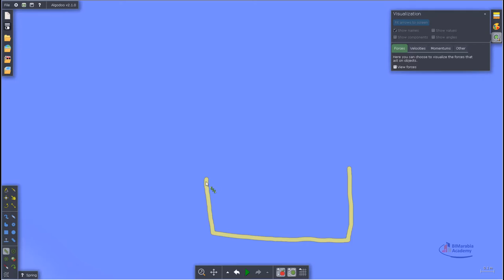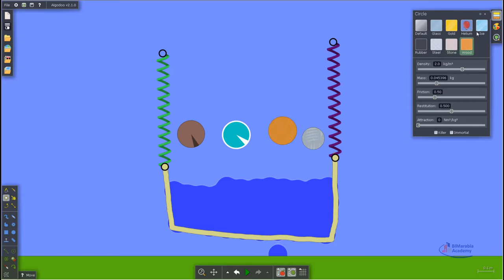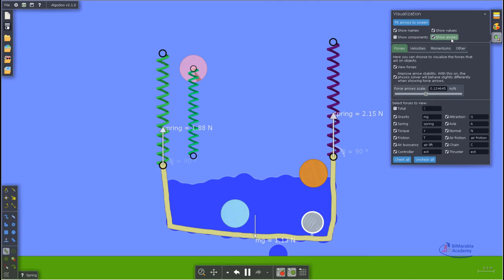Algodoo Float and sink تعليم فيزياء بسهولة